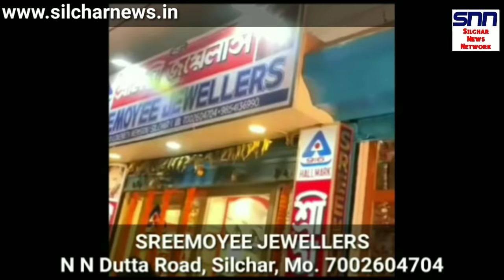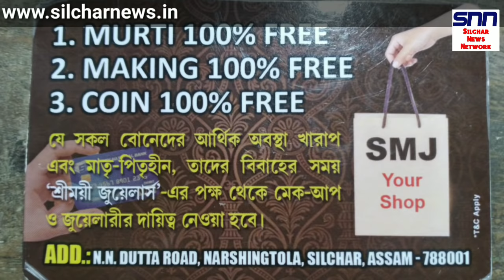Big announcement of budget of Assam | Krishna Kanta Sinha News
Big announcement of budget of Assam